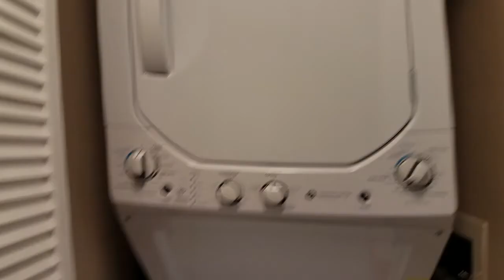bayberry lakefront Reflections at Pembroke Pines first floor condo for rent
2/2